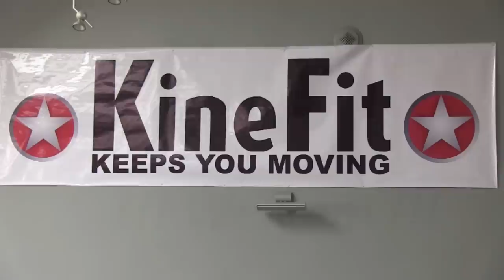Spinningmarathon Special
Special Act op deSpinningmarathon van 02 maart 2013 georganiseerd door KineFit gcv